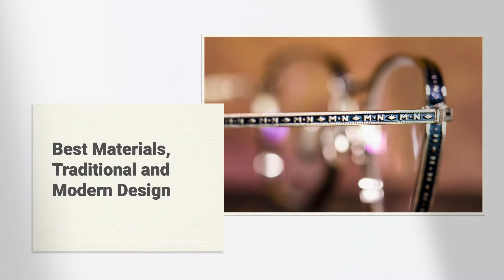2022-08 Matsuda at Visio Optical - Singapore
Matsuda eyewear is now available at Visio Optical. One of the largest collections in Singapore!

With Matsuda, you can savour luxury eyewear from a company that has perfected the art of making eyewear over the years. Made with the most premium titanium and the top quality Japanese acetates.

Limited stock, by appointment only.

Get your Matsuda eyeglasses with premium lenses at Visio Optical.

VISIO OPTICAL
43 Holland Drive 01-67
Singapore 270043
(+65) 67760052